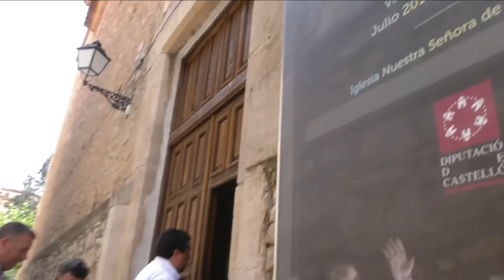La Diputación presenta 'Llum de la Memòria'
La Diputación de Castellón inicia hoy en Villahermosa del Río la que es su gran apuesta por la divulgación cultural del patrimonio más valioso que ha recuperado y rehabilitado en decenas de municipios de la provincia: la ambiciosa exposición 'La Llum de la Memòria' que muestra ese mejor patrimonio histórico castellonense restaurado en sus talleres. Un total de 30 piezas de arte sacro restaurado por el Servicio Provincial de Restauración que proceden de 16 municipios y 13 sedes y que hasta el año 2019 recorrerá ocho municipios de la provincia, llegando a todas las comarcas castellonenses para transmitir la enorme diversidad y riqueza cultural de las distintas zonas de Castellón.